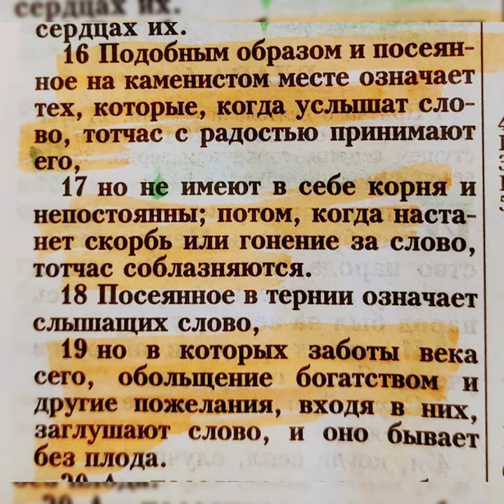Царствие Божие подобно тому, как если человек бросит семя в землю,Евангелие от Марка 4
Нет ничего тайного, что не сделалось бы явным, и ничего не бывает потаенного, что не вышло бы наружу.
Евангелие от Марка 4 глава — Библия: